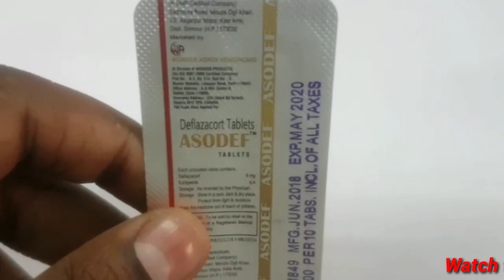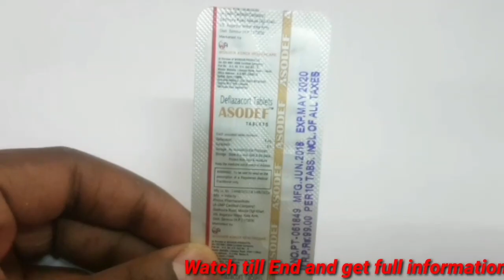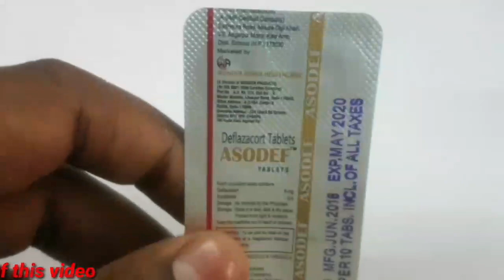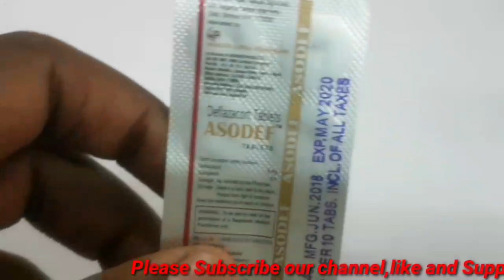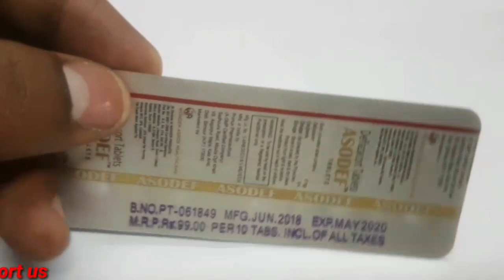Asodef tablet review in Tamil ||Medicine Health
Asodef an glucocorticoid derivative which treats to mainly for pain inducing diseases

||Medicine Health